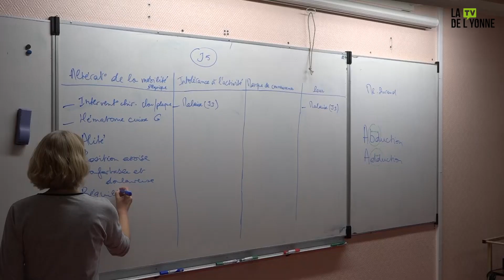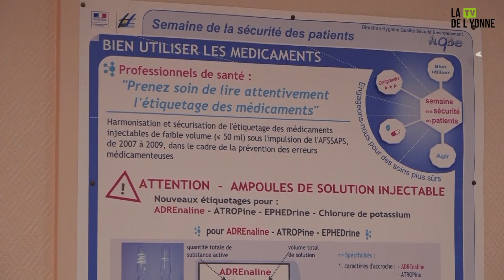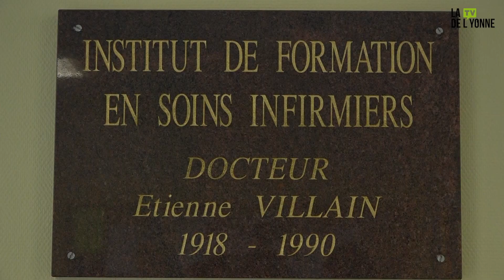Sens : Choisir sont orientation avec les métiers de la santé ?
Sens : Le 8 janvier dernier, l’Institut de Formation aux Métiers de la Santé de Sens à reçu les élevés des lycées st Etienne et sainte colombe pour journée d’immersion, choisir un métier pas toujours facile quand on a entre 16 et 20 ans, Obtenir son bac mais aussi trouver la formation idéale, peut être que mieux, c’est de rencontré les professionnels d’un secteur et de passé une journée pour ce faire une idée ?